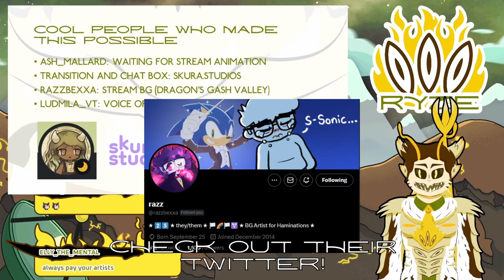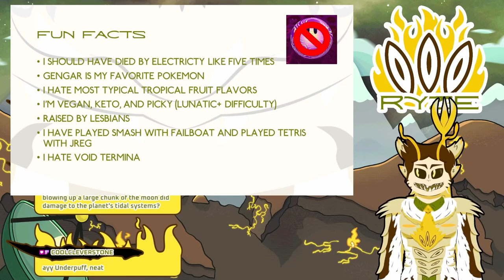2.0 DEBUT HIGHLIGHTS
THE DRAGON CRASH LANDS IN A CONDENSED FORM AFTER LIKE 5 MONTHS THIS TOOK WAY TOO LONG TO COME OUT

Programs

Rigging: Live2D

Face Tracking: Vtube Studio

Outline: Shoost

SFX: Audiomimi

Chat Box and Scene Transition: Skura Studios

TITS Models: empower_3d, neutralize, cgdyryo, Jihambru